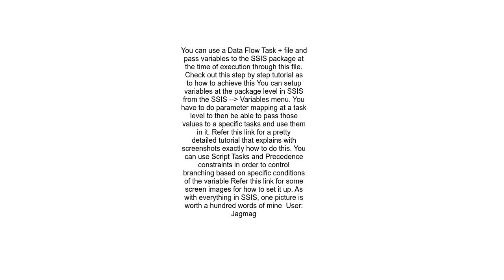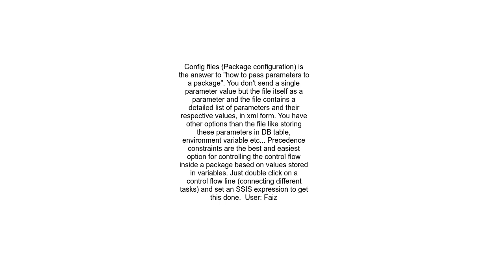How do I use a variable to branch in SSIS